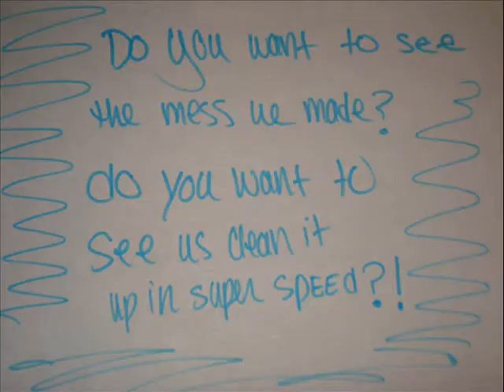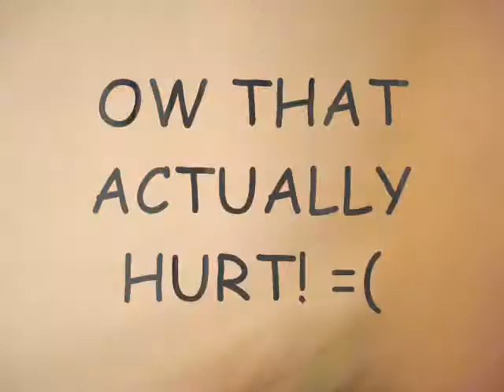shake it!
sleepover!!! ;-) more vids will come out todayy!